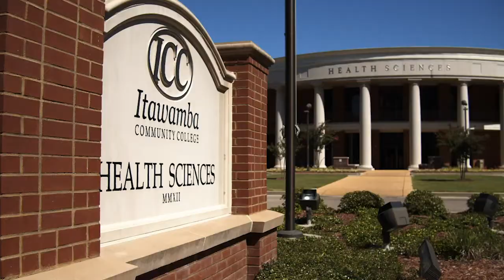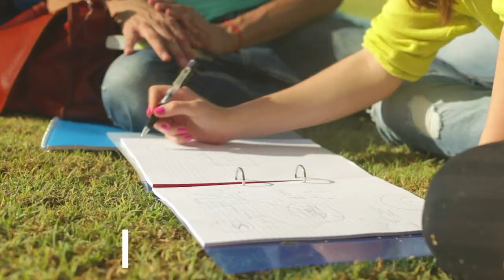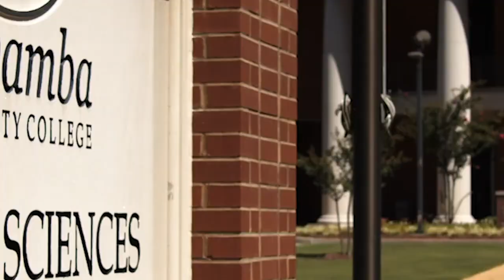The ICC Hour (April 6, 2021)